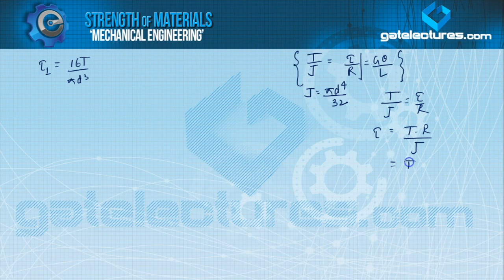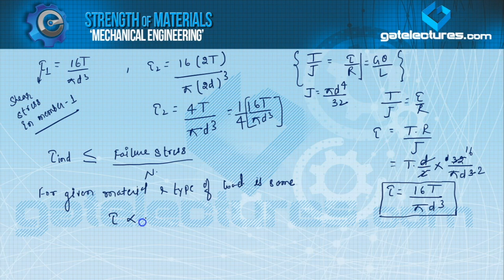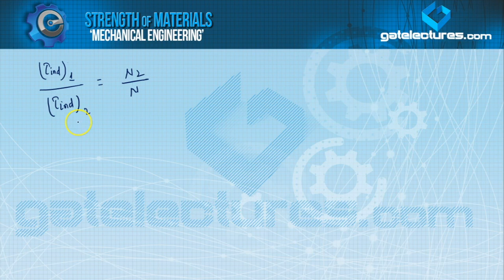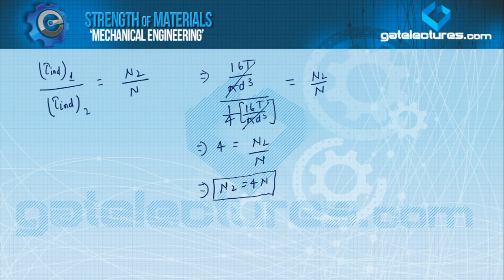Strength of Materials 04 Examples Factor of Safey (Numerical) सुरक्षा के कारक